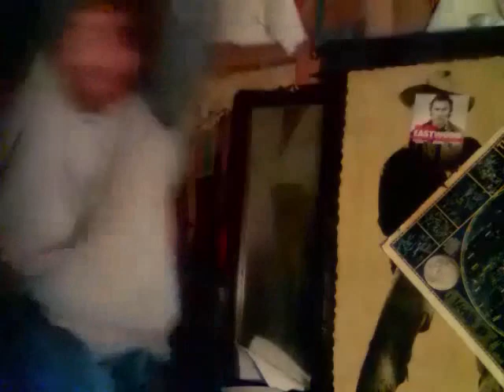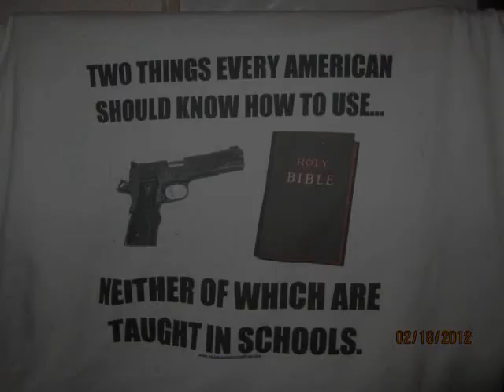willie waylon amy curtis